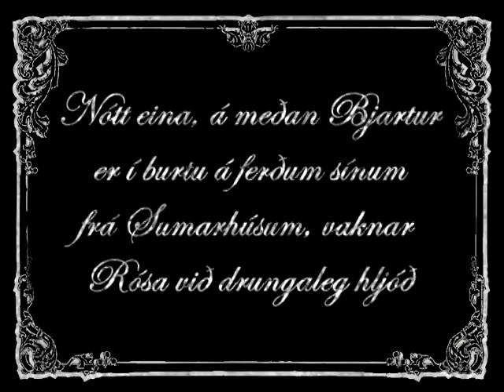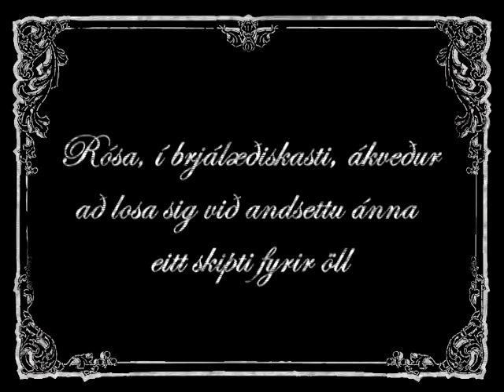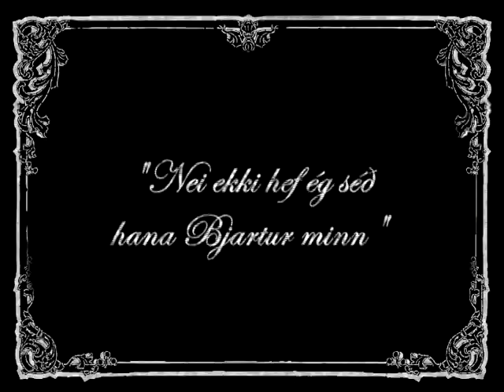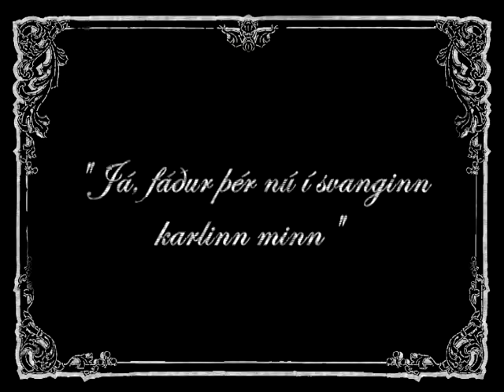lokaverkefni sjálfstætt fólk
FB ísl 403